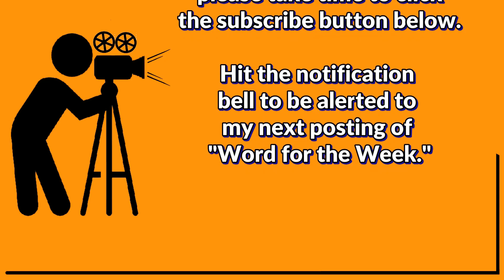Turn The Other Cheek 21 Nov 2022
Word for the Week:  Learning about the need to "turn the other cheek" when others come against us.  Matthew 5:39